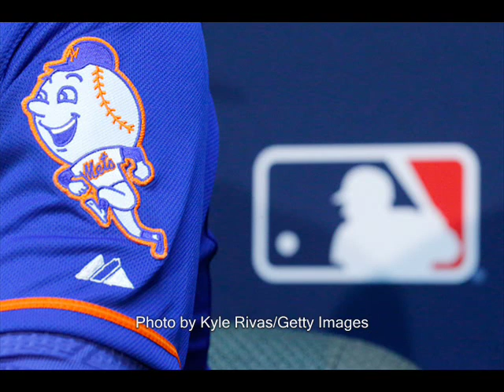Marc Kestecher Joins The Team To Talk Mets and the World Series